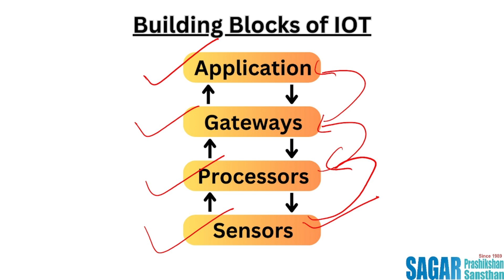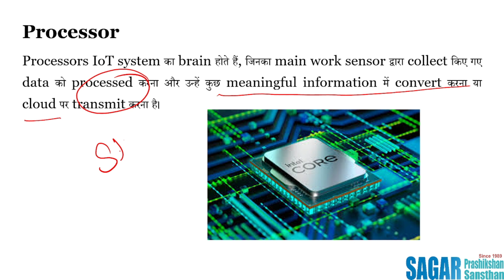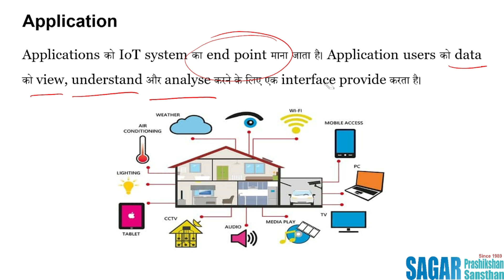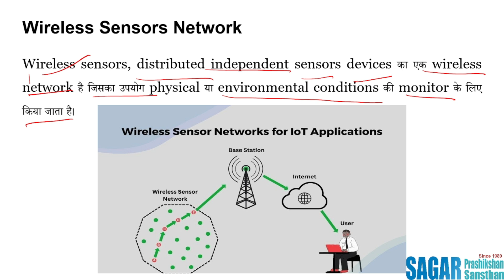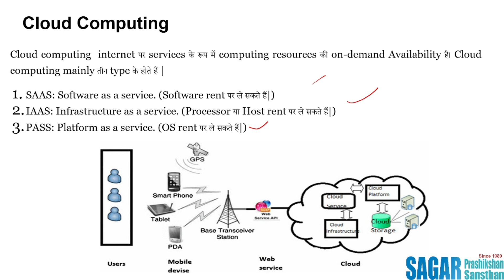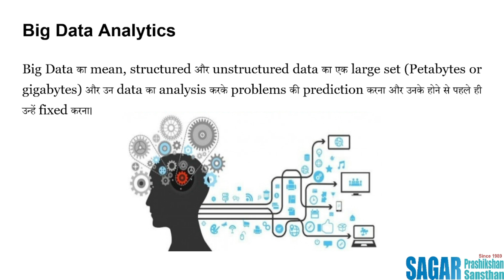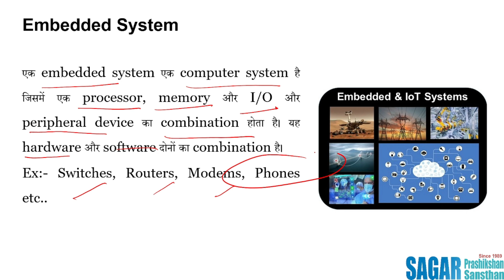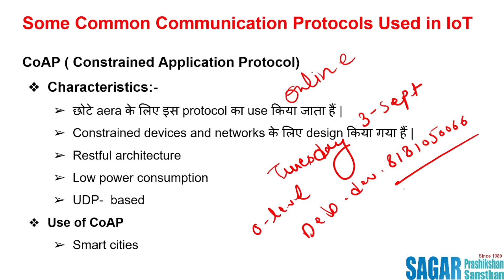Lecture - 3 | Chapter 1 | O-Level Paper 4 (IoT)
Chapter 1 (Introduction to IoT)
"Understanding the Basics of IoT: Lecture 3"
It is the 4th paper of the O-Level Computer Course.
is a premium Computer Institute which is established in 1989.
It is registered with NIELIT ,U.P. Government ,Tally Academy ,NSDC ,NCSC,ISO Certified.
We Offer Many Certified Computer Courses like:
1. NIELIT Approved CCC , CCC Plus (DLC Courses)
2. Tally Prime with GST (Tally Authorised Partner)
3. Classes for Government Comptition Exam.
4. Classes for 'O' Level Papers.
5. Website Design and Development.
6. Digital Marketing
7. Graphic Designing
8. Accountancy
9. Shorthand / Stenography
10. Typing for Government Exam.